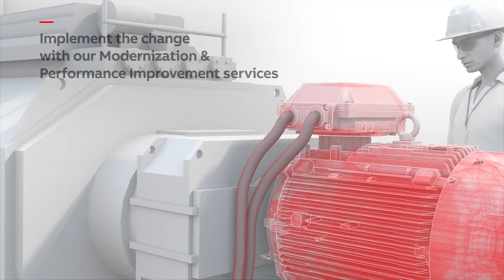ABB Motion Services - Energy efficiency and circularity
ABB Motion Services helps reduce energy consumption and Co2 emission for motors and drives that keep the world in motion. Our solutions and expertise help you make better decision to become more energy and resource-efficient.